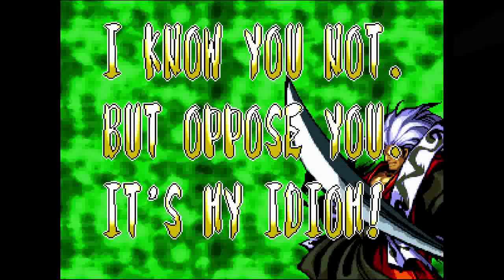Samurai Shodown III (Xbox One) Arcade as Hanzo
Arcade Archives NeoGeo: Samurai Shodown III: Blades of Blood (Xbox One Version) Arcade as Hanzo. Note: All of my gameplay videos are uploaded for entertainment, not for skill.